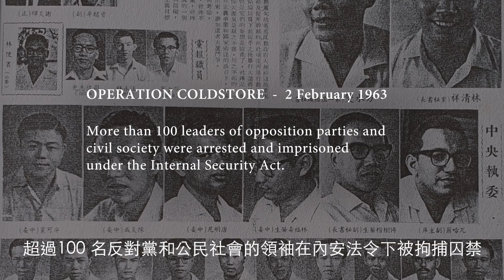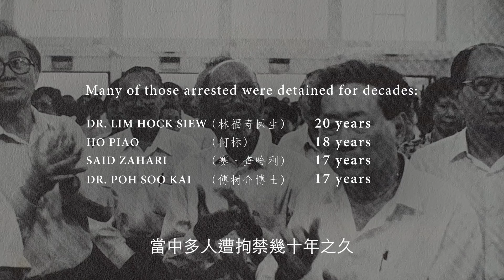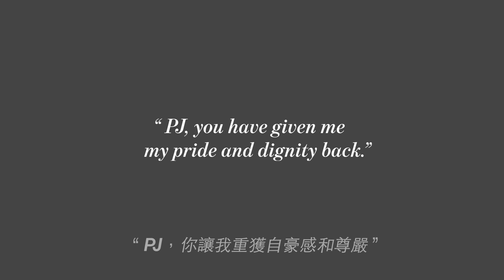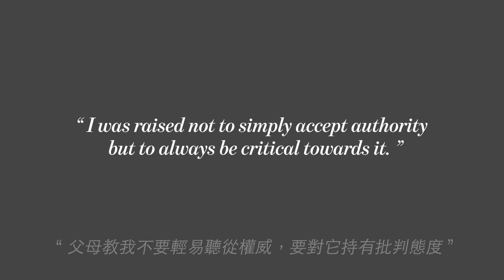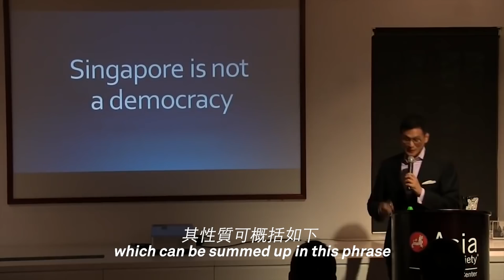Dr PJ Thum - Speaking Truth to Power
In any healthy ‘democratic’ country, no one should lose his job for speaking truth to power but that’s what had happened to Dr. Thum Ping Tjin (PJ Thum). He lost his job in NUS after publishing and giving lectures on his research on Operation Coldstore, where over 100 activists were detained without trial in the 1963.

PJ Thum, a historian, is a rare breed in Singapore. He gave up an esteem position overseas and chose to return to Singapore because South East Asia is his home. Despite not being able to continue his teaching, he doesn’t yield to authority and even more fervent in his sharing of Singapore history and politics.

Go listen to his talks, podcasts and one can feel how much he loves Singapore. Idealistic, intelligent, eloquent but more importantly, a man with moral courage.
His repeated calls for a debate with the government have so far met with a deafening silence.

I’m privileged to be able to produce this video. This is 'PJ Thum 101' for Singaporeans who have yet to know the man.

By Tay Bee Pin
3 July 2020

Source: The Online Citizen Asia, New Naratif
Translation: Yap Hon Ngian